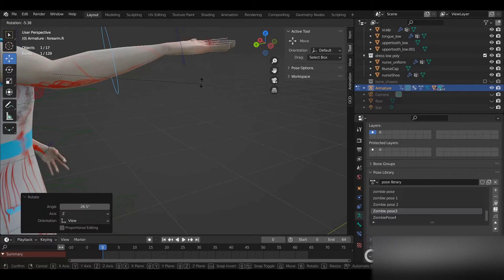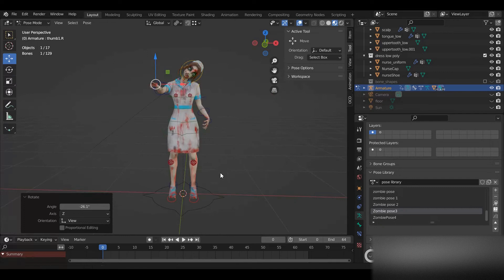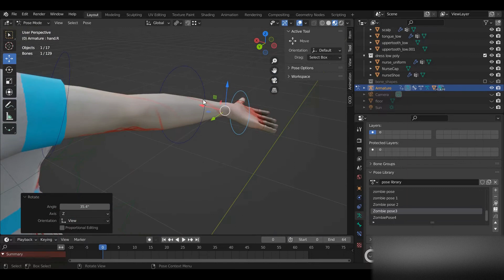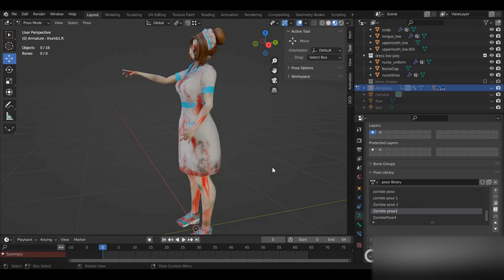3D Cartoon Zombie Nurse Character